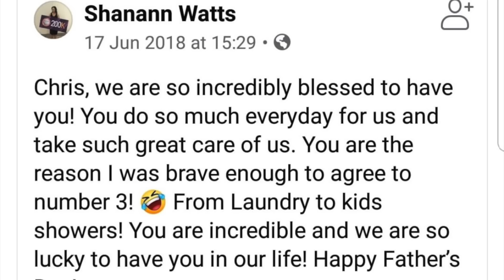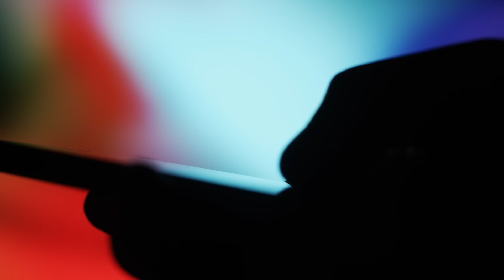Was Nichol Kessinger Involved?!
In this video, we dive into the mysterious case of Nichol Kessinger, the mistress of Chris Watts, who brutally murdered his pregnant wife and two young daughters. As the investigation unfolds, many questions arise about Nichol's involvement and what she might be hiding. We examine her police interview, interrogation, and documentary footage to uncover the truth. Was she an accomplice or just a naive mistress? What secrets is Nichol Kessinger hiding? We explore the latest updates and news on the Chris Watts case, including Nichol's first interview and her exposed lies.